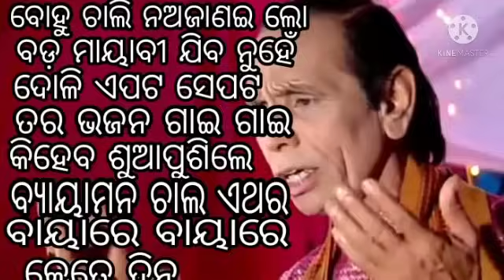Dukhishyam Tripathy hits Bhajan,nonstop mp3 songs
ଦୁଖିଶ୍ୟମ ତ୍ରିପାଠି hits bhajan mp3 songa Dhuhkisyam Tripathi jagrnath bhajan  hits mp3 bhajan top ten hits bhajan top 10 songa nonstop mp3 bjana songs